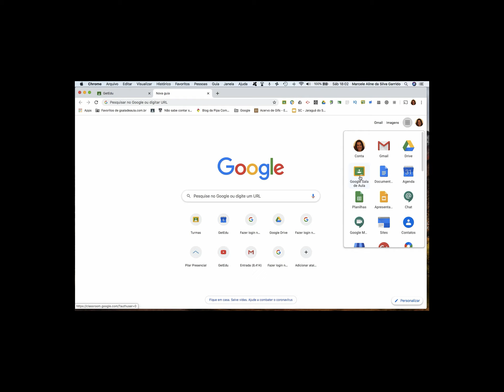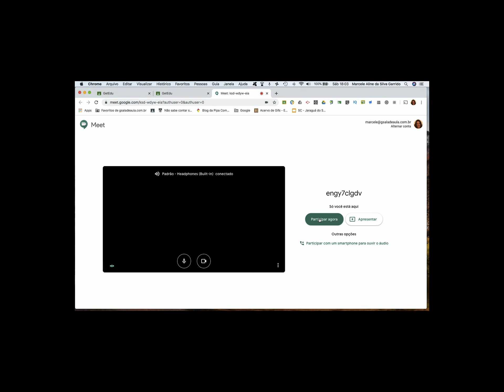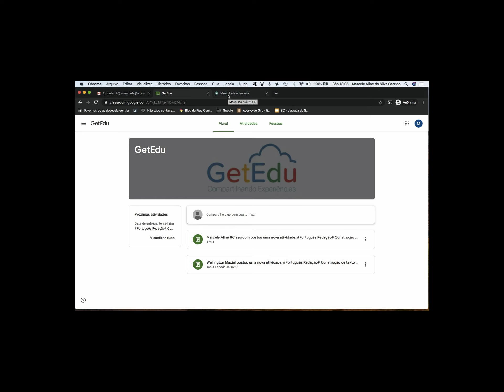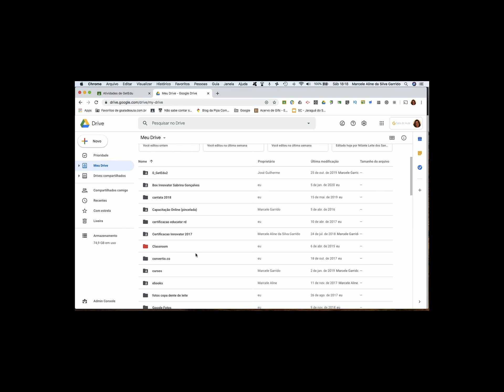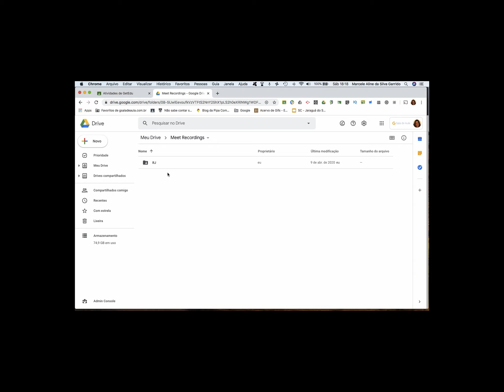Como utilizar o Google Meet pelo Google Classroom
Está on-line no Google Classroom e quer fazer uma videoconferência com os alunos? Aprenda a usar o Google Meet diretamente por dentro do Google Sala de Aula (Classroom).